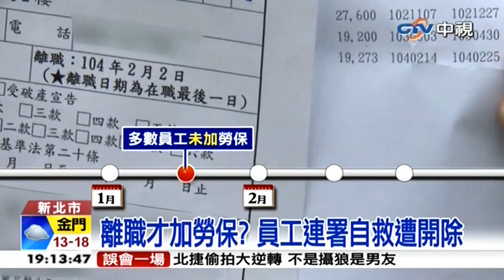中視新聞》「過勞台灣」蔓延老少 比德國工時多3月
【「過勞台灣」蔓延老少 比德國工時多3月】